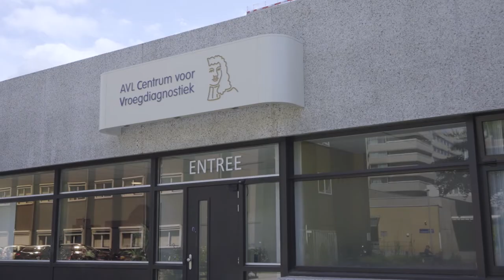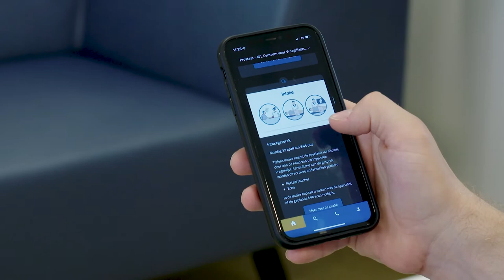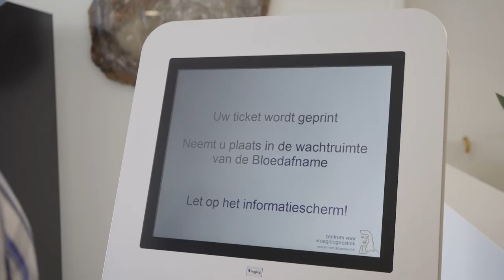Antoni van Leeuwenhoek - Centrum voor Vroegdiagnostiek: Vroegtijdige screening